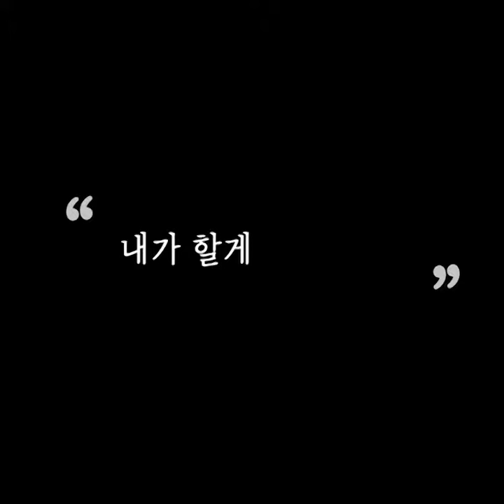[주요 뉴스] 외삼촌에 간이식 고3 학생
상준군의 망설임 없는 선택이 사람들에게 감동을 전하고 있습니다
'감동을 주는 웹툰작가' 상준군의 꿈, 꼭 이루길 바랄게요!